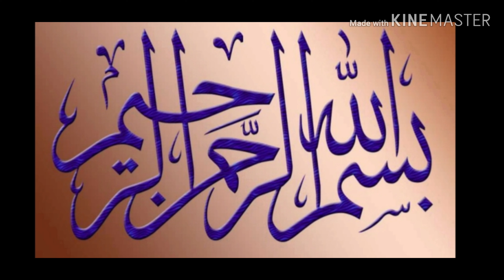Aluoo ki esey Recipe, Ramadan Special Recipe, Alina's Cooking and Blog